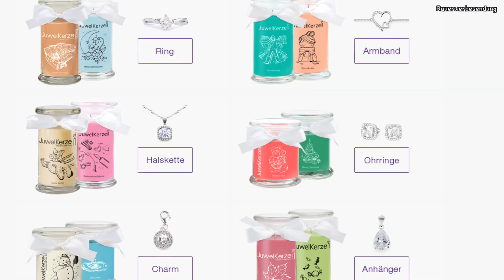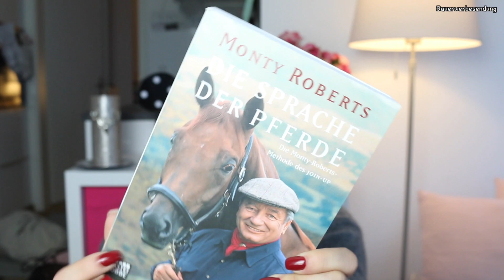GESCHENKE TIPPS WEIHNACHTEN I PFERDE IDEEN I MEINE WEIHNACHTSGESCHENKE IDEEN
Heute zeige ich euch meine Geschenk Ideen, Geschenke Tipps für Weihnachten

-Hinterlasse einen Kommentar warum du das gewinnen möchtest
-Beiträge kann ich nur akzeptieren die das 18. Lebensjahr vollendet haben (deine Eltern könne aber auch gerne den Gewinn akzeptieren )
- Außerdem bestätigt du mit der Teilnahme dass du Youtube in keiner Weise im Zusammenhang mit diesem Wettbewerb haftbar machen kannst, weil Youtube, weil Youtube in keinem Zusammenhang mit dieser Aktion steht
-Die Teilnahme ist kostenlos

Datenschutz
Die Teilnahme funktioniert ohne Angabe von Daten. Im Gewinnfall benötige ich eine Kontaktadresse von dir, um die Preise zu versenden.
Diese Adressdaten werden ausschließlich für den Versand der Preise genutzt und im Anschluss direkt gelöscht. Die Daten werden nicht an Dritte weitergegeben.

* Monty Roberts Buch
* BUCH mit/über Pferde "Elena, Ein Leben für Pferde"
* Buch mit/über Pferde "Wolkenherz- Die Spur des weißen Pferdes

Eure Niki

Snapchat  ➜  Nikiyoutube

Knutsch euch!!!
Eure
Niki

'PR Samples.